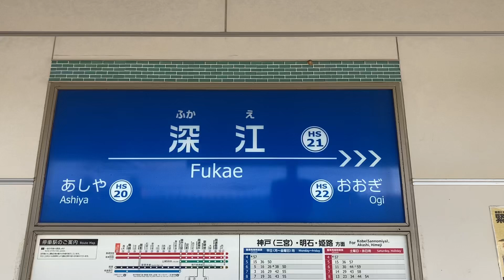駅の記録604 阪神本線 深江駅(2024/7)